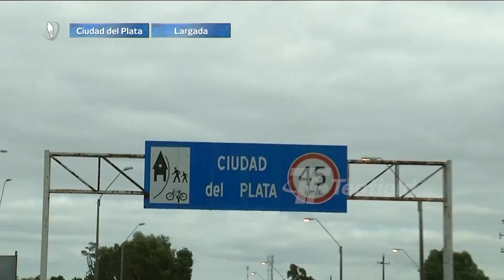Etapa 1 - Llegada - 76° Vuelta Ciclista del Uruguay 2019